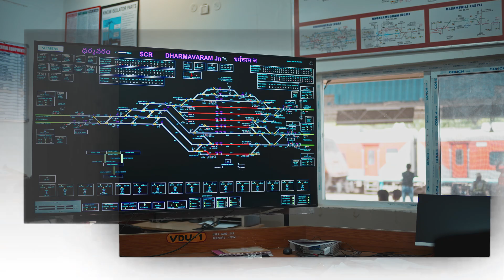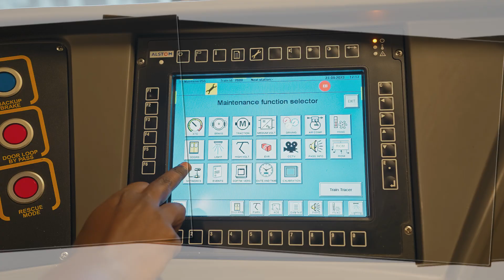E2E RAIL Corporate Video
e2E Rail is an ISO 9001:2015 certified organization providing rail engineering expertise to rail infrastructure projects for mainline and mass transit systems in India and abroad.

We design and build high-quality customized solutions for track, signaling, communication systems and electrification projects in India & abroad.